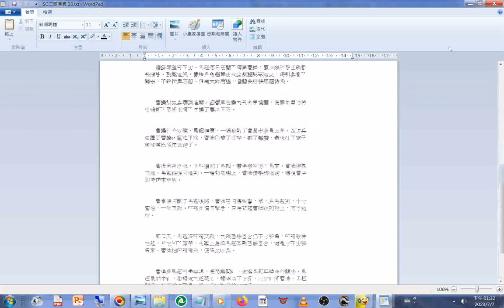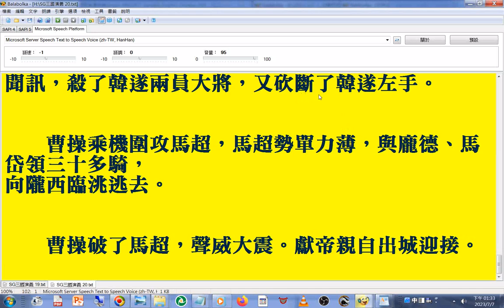新第20回更正所性為索性#文件合併#操作實況#程式 名稱是#Balabolka#路徑#工具